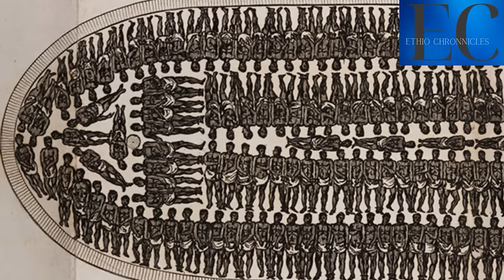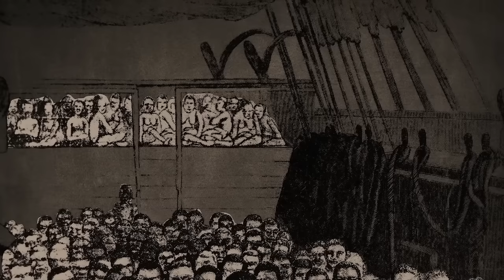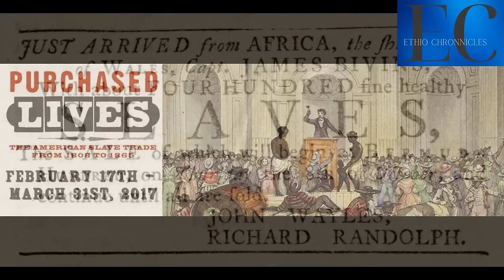Abiy Ahmed’s Televised:Spewing Hate Towards African Americans & Unleashing Anti-Semitic Venom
Ethio chronicles
Ethiopian history documentary
Ethiopian Muslim
aba serekebirhan
abiy ahmed
Shimeles
Jawar
aba zeradawit
abbay tv
abebaw desta
abel birhanu
abenet geberemeskel
abenet gebremeskel
abiy ahmed in tigray
abreham afworki
abrham belay
abrham gebremedhin
abune mathias
abune sawiros
adanech abebe
agegnehu teshager
al jazeera ethiopia
alamudi
alem gebrewahid
alula solomon
amanuel ghebreigzabhier
amara
ambachew mekonnen
ambassador wondimu
amhara
amhara south africa
anchor media
anchor mesay mekonnen today
andargachew tsige
andualem gosa
asab port
aster aweke
aster aweke dallas
bbc ethiopia
bekele gerba
belayneh kinde
birhanu jula
bure
challa bultum
daniel kibret
debre tabor
dembecha
demeke mekonnen
doctor ejegayehu shibabw gigi
doka
eden gebresilase
eleni gebremedhin
emebet woldegebriel
ensaro cement factory
eotc synod
ephrem tamiru
eritrea
eritrea festival
eritrean music
esat
ethiopia muslim
ethiopian athletics
ethiopian gospel
ethiopian history documentry
ethiopian muslim
etv
ewedishalew addis
fana bc
fano
feta daily
fidel lounge
fikru regasa
finote selam
gedu andargachew
getachew reda
getachew reda bahir dar
gojam
gonder
gonder song
gosaye
gurage
haile silase
injera
israel dansa
israel ethiopia community
iyu chufa
jaal marro
jule mebratu
julie mebrahtu
kassahun misganew
keria ibrahim
kibebew geda comedian wife
kobi
lidetu ayalew
lij michael
mahder assefa doka film
mahlet alemshet
mamo meheretu
mehari degefaw
mekane eyesus
merhabete
merhawi kudus
mesay mekonenn
mesfin aman
meskerem abera
monjorino
most viewed ethiopian music
mulualem tadesse
nadia kassa
natnael tesfatsion
nestanet workneh
nisrochu
obn
obs
omn
oromo
sawa eritrea
selam tesfaye
selamawit
serekebirhan
shabia
shimelis abdisa
sofia
somali
tadese worde
tamagn beyene
Israel Dansa
zemedkun Bekele
wollo
worku aytenew
teddy afro
teddy afro esfna 2023
teff
temesgen tiruneh
tesfahun gebeze
teyeba hassen
tigray
tigray music
tigray synod
tigray synod axum
tsadkan gebretensae
tsedenya gebremarkos
tsefaye sima hahu weyem pe pu
tsfna
ukrain
wello
wolkait
yaya ze lideta
yohannes buayalew
yohannes buyalew
yonathan bit
zare min ale ethio 360
zebiba girma
zehabesha
ማህሌት አለምሸት